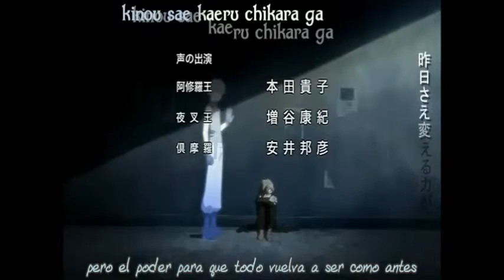Love Story-SyaoSak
Decided there's too much Sakura and Syaoryn in Tsubasa even though they already have their own story told in Card Captor Sakura and they seriously need more KuroFai action considering these are more new characters even though in a way they replace Toya and Yukito. Anyway, I made a video for these two because yes, there was too much clips on the pairing and Love Story seemed to fit the two even though the ending... well, yeah. So please, ENJOY!
Syaoryn and Sakura both belong to CLAMP